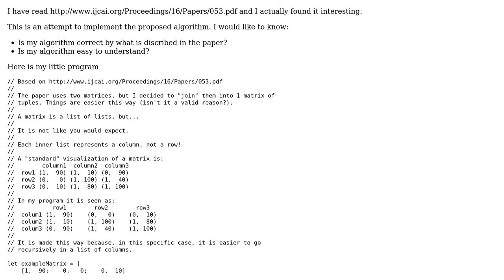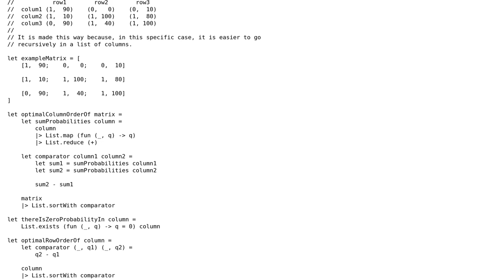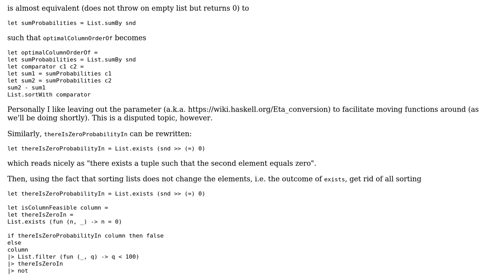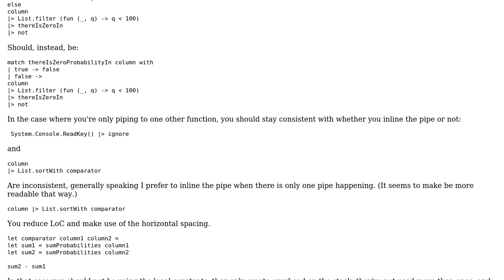Probabilistic Matrix Inspection - Suggested by a paper, implemented by me (2 Solutions!!)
Probabilistic Matrix Inspection - Suggested by a paper, implemented by me

With thanks & praise to God, and with thanks to the many people who have made this project possible! | Content (except music & images) licensed under CC BY-SA | Music | Images & others | With thanks to user Gabriel user Der Kommissar user CaringDev and the Stack Exchange Network Trademarks are property of their respective owners. You are responsible for your own actions.